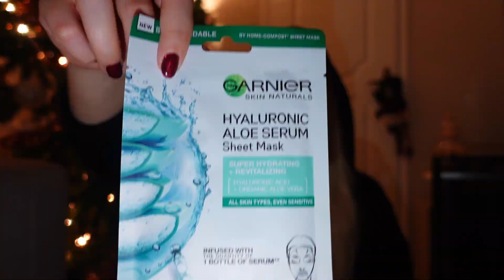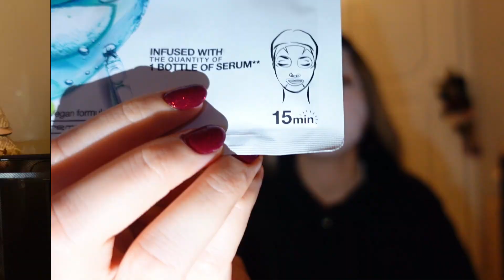Εφιάλτης στην κουζίνα!! | Έγινε αυτό που ζητήσατε πολύ! | VLOGMAS DAY 19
*VLOGMAS DAY 19:* Σήμερα μαγειρεύω vegan συνταγές για το γιορτινό τραπέζι - γιατί λυσσάξατε 😊- αλλά... τις οδηγίες μου τις δίνει ο Μάνος! Επίσης τρώμε τα πρώτα μελομακάρονα της χρονιάς!!

κάθε φορά που ανεβαίνει καινούριο βίντεο!

✅ Καινούριο Βίντεο κάθε μέρα!

Advent Calendar

Have fun!
Your christmas girl friend, Katerina.-